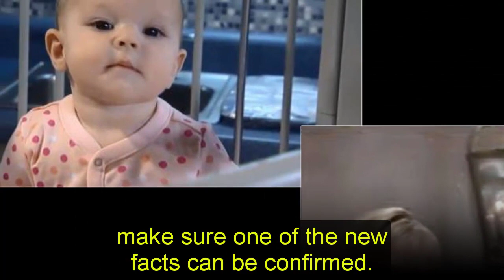General Hospital Spoilers Today Dex betrays Joss, choose Kristina as the ultimate love